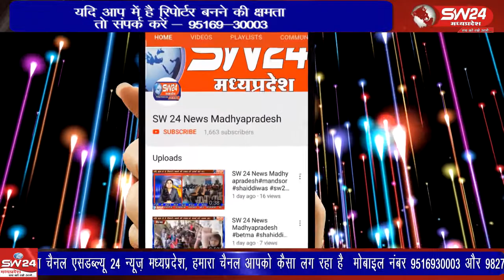Ujjain- उज्जैन में कांग्रेस कार्यकर्ता और पदाधिकारियों की बैठक में कई मुद्दों पर मंथन किया गया।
उज्जैन में कांग्रेस कार्यकर्ता और पदाधिकारियों की बैठक में कई मुद्दों पर मंथन किया गया। इसमें महंगाई और अन्य जनहित के मुद्दों पर चर्चा की गई। उज्जैन से वीरेंद्र शर्मा की रिपोर्ट